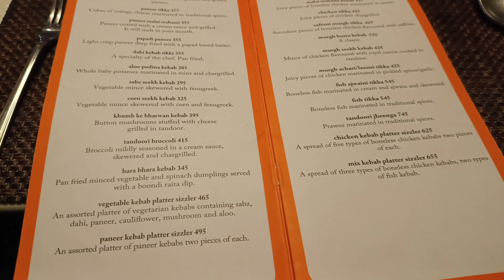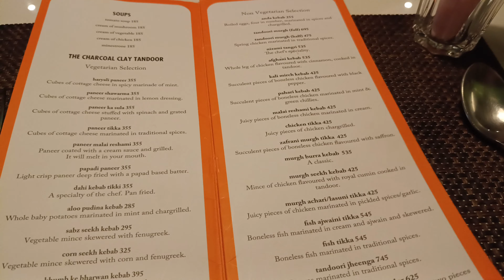Aaj Humlog Gaye 17 Degrees (Seventeen degrees)😎 ||Dhansar, shastri nagar, Dhanbad Jharkhand